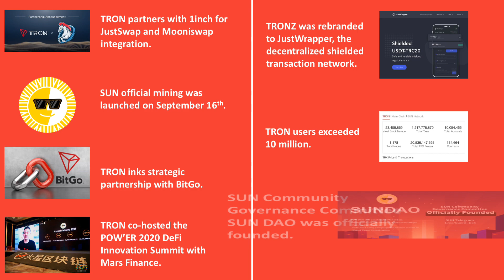TRON Monthly Report September 2020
Let’s recap some of the important moments of TRON in September, 2020.